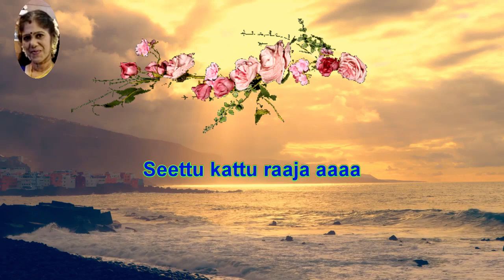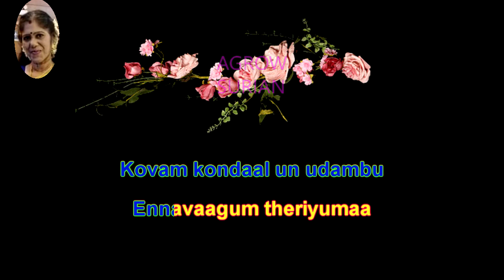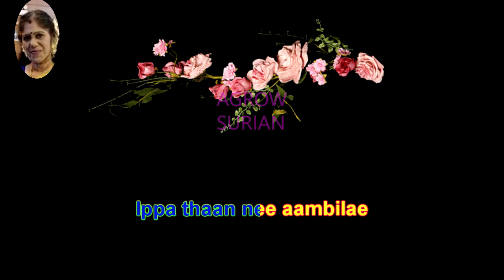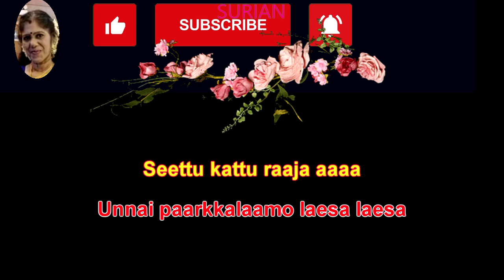Seettu kattu raaja tamil karaoke for male singer resung by 😍VANISRIDASAN😍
பாடகர்கள் : டி. எம். சௌந்தரராஜன் மற்றும் பி. சுசீலா

இசையமைப்பாளர் : கே. வி. மகாதேவன்

பெண் : சீட்டு கட்டு ராஜா ராஜா
இங்கே திரும்பி பாரு லேசா லேசா

ஆண் : ஊட்டி மலை ரோஜா ரோஜா
உன்னை பார்க்கலாமா லேசா லேசா

பெண் : சீட்டு கட்டு ராஜா
ஆஅ ஹா ஹா ஹா
ஆண் : ஹ்ம்ம் ம்ம் ம்ம்ம்

பெண் : கொட்டு மேளம் கொட்டும் முன்னே
தொட்டு பேசலாகுமா
கோவம் கொண்டால் உன் உடம்பு
என்னவாகும் தெரியுமா

தொட்டு பேசலாகுமா
என்னவாகும் தெரியுமா

ஆண் : கட்ட போகும் புருஷன் கொஞ்சம்
தொட்டால் என்ன தோஷமா
கை பட்டதுக்கும் பார்த்ததுக்கும்
பத்ரகாளி வேஷமா
கை பட்டதுக்கும் பார்த்ததுக்கும்
பத்ரகாளி வேஷமா
கை பட்டதுக்கும் பார்த்ததுக்கும்
பத்ரகாளி வேஷமா

இங்கே திரும்பி பாரு லேசா
லே லே லே லேசா

ஆ…..ஆஅ….ஹா…..
ஆண் : ஆஹா….ஹா…..ஆ….

பெண் : ஒடம்ப கொஞ்சம் தேத்திக்கோ
பணத்த கொஞ்சம் சேர்த்துக்கோ

ஆண் : அடுத்த மாசம் பாத்துக்கோ
அள்ளி தாரேன் வாங்கிக்கோ

பணத்த கொஞ்சம் சேர்த்துக்கோ

அள்ளி தாரேன் வாங்கிக்கோ

பெண் : சபாஷ் சபாஷ் மாப்பிள்ளே
இப்போதான் நீ ஆம்பிளே

ஆண் : தனி தனியா நடந்து வந்தோம்
சேர்ந்து போவோம் வீட்டிலே

இப்போதான் நீ ஆம்பிளே
ஹோய் சபாஷ் சபாஷ் மாப்பிள்ளே
இப்போதான் நீ ஆம்பிளே

ஆண் : ஆமா…..சபாஷ் சபாஷ் மாப்பிள்ளே
இப்போதான் நீ ஆம்பிளே

ஆ…..ஆஅ….ஹா…..
ஆண் : ஆஹா….ஹா…..ஆ….